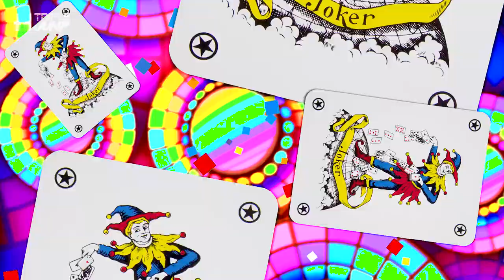10 Ridiculously Over The Top Video Game Weapons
When video game developers take their weapon designs too far, THINGS. GET. SILLY.

VO: Peter Austin
Script: Peter Austin
Video Editor: Peter Austin